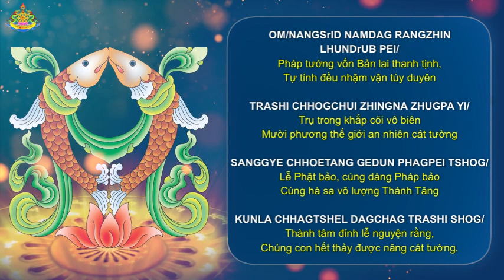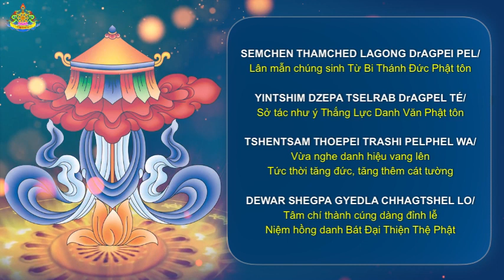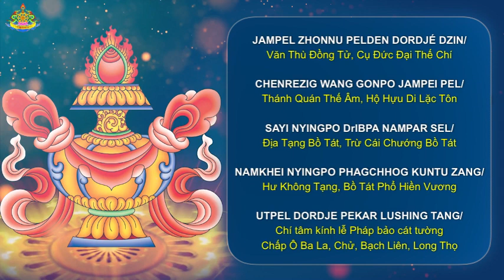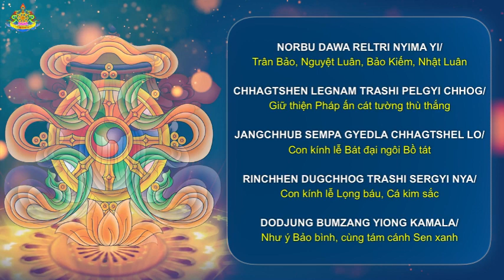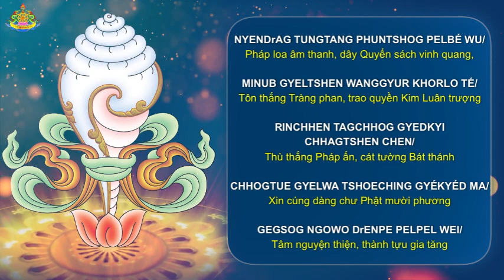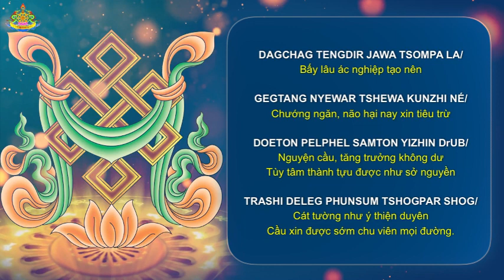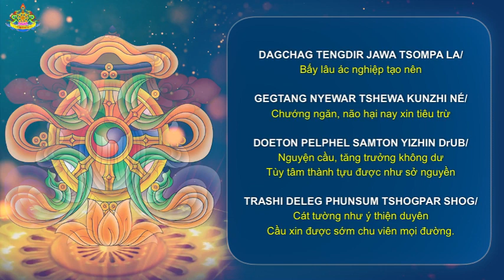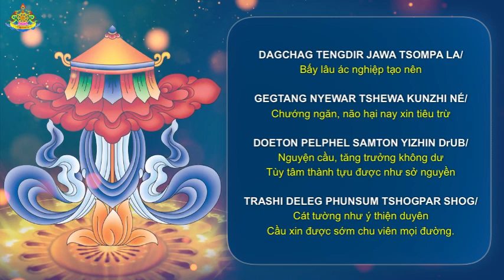BÀI CẦU NGUYỆN BÁT ĐẠI CÁT TƯỜNG THÙ THẮNG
Việc triệu thỉnh và cầu nguyện hướng về chư Phật, Bồ tát và chư Thượng sư Truyền thừa giác ngộ là một trong những phương tiện thiện xảo của Kim Cương thừa. Qua việc triệu thỉnh và trì niệm hồng danh, bạn đang kết nối với chư Phật, Bồ tát, những bậc thượng sư siêu việt đã viên mãn các Ba la mật, chứng đạt giác ngộ để lợi ích và ban trải năng lực gia trì tới vô lượng hữu tình. Tiểu sử và công hạnh của các Ngài là câu chuyện nhiệm mầu và bài pháp vĩ đại về hạnh xả ly, vô chấp, nhẫn nhục và niềm hỷ lạc…, chuyển tải những thông điệp mạnh mẽ về tình yêu thương, lòng bi mẫn và trí tuệ bao trùm khắp pháp giới.
      Bài Cầu nguyện Bát Đại Cát Tường là một bài chư kinh nhật tụng thù thắng của truyền thống Kim Cương Thừa. Kinh điển dạy rằng hành giả trì tụng bài này khi tỉnh dậy liền được thành tựu, nằm niệm kinh này thấy mộng lành, ra khỏi cửa trì niệm thời thắng lợi, niệm kinh này việc gì cũng thành công. Thường nhớ niệm tăng phúc lộc thọ, viên mãn an lạc như sở nguyện, trừ nghiệp chướng để đạt nhân thiên, cho đến khi đắc định thù thắng.
Chúng tôi gửi tới Quý vị Bài Cầu nguyện Bát Đại Cát Tường thù thắng vì lợi ích của mọi hành giả thực hành Bồ đề tâm, kèm theo phần âm thanh trì tụng từ kim khẩu của Đức Pháp Vương Gyalwang Drukpa sẽ mang tới vô lượng ân đức gia trì và thành tựu thế gian và xuất thế gian cho bạn!
      Mong nguyện bình an, cát tường, thành tựu đến với bạn cùng hết thảy pháp giới quần sinh. Nguyện cầu năng lực của Tình yêu thương và Trí tuệ trở thành cội nguồn của mọi thành công và chân hạnh phúc!